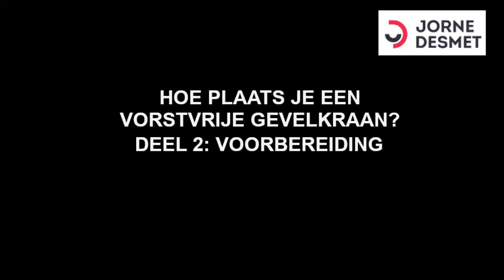Hoe plaats je een vorstvrije gevelkraan: de voorbereiding. Deel 2.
Het is belangrijk dat een gevelkraan vorstvrij is. In de komende reeks filmpjes leg ik stap voor stap uit hoe je een vorstvrije gevelkraan moet monteren.

Deel 2: de voorbereiding.

Vragen?